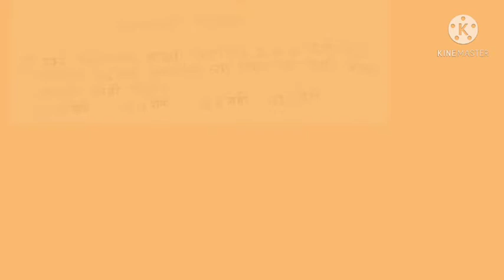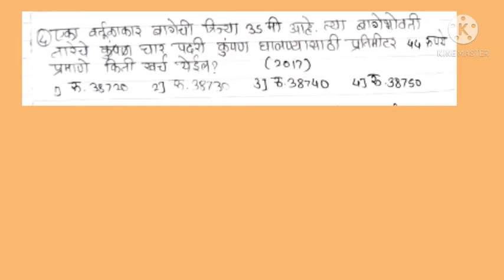परिमिती शिष्यवृत्ती, नवोदय, स्पर्धा परीक्षा महत्त्वाचे मुद्दे नमुना प्रश्न सरावासाठी उदाहरणे